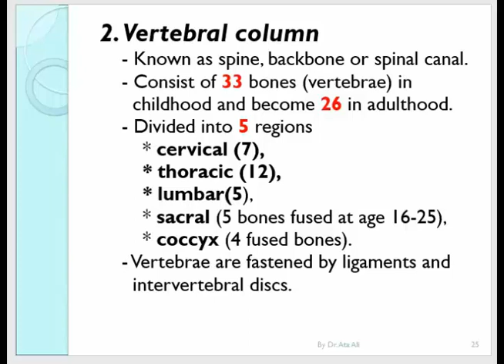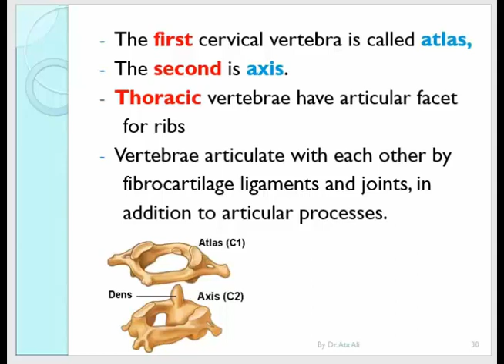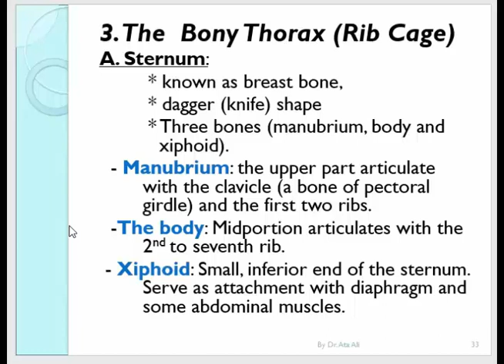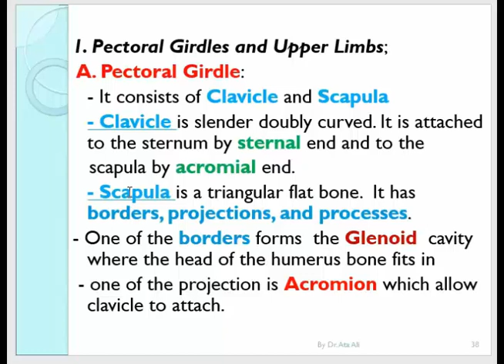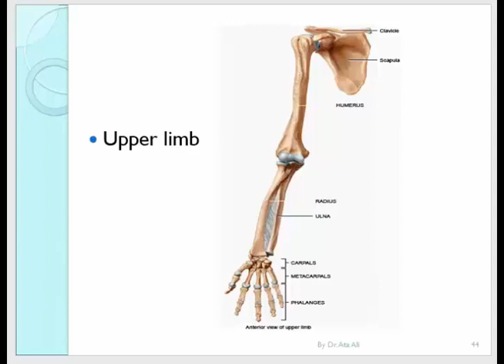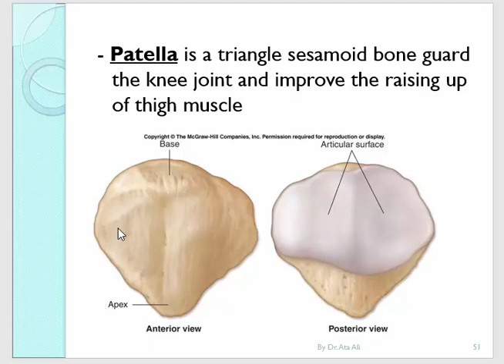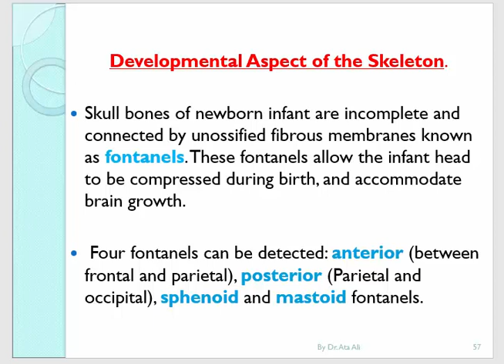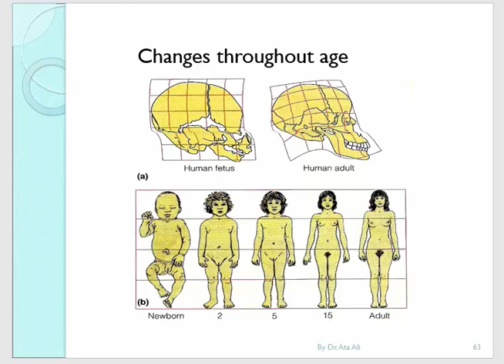علم التشريح (ANATOMY Chapter 3 Skeleton system ) (part 2)